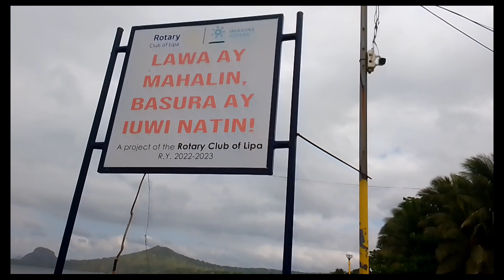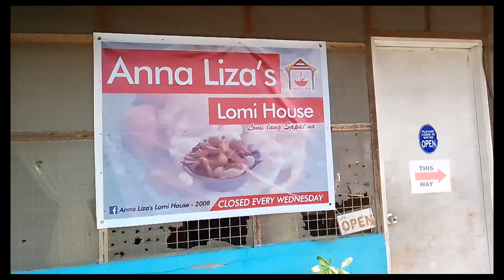Brgy. Looc Balete Tanauan City Batangas, 🇵🇭 Sea Wall Walking tour.